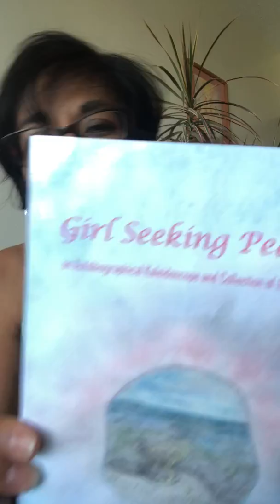Lifting Energy!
Lifting Energy and Its Power to shift and create energy that opens a space to manifest changes you desire.